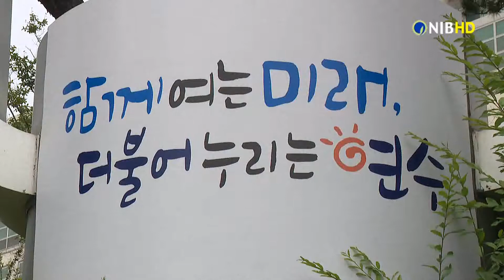[NIB 뉴스] 연수구, 23~27일까지 장애인전용 주차구역 위반 합동단속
연수구가 23일부터 27일까지 노인장애인과, 시 장애인편의시설 지원센터, 지체장애인협회와 합동으로 장애인전용 주차구역 위반 일제단속과 합동점검을 시행합니다.

단속 장소는 연수구 홍보미디어실 빅데이터 분석에 의해 확인된 민원 밀집지역으로 지역 공공건물과 공중 이용시설, 공동주택 등 장애인주차구역이 있는 건물과 시설 등입니다.

이번 단속에서 불법주차와 주차방해, 장애인전용 주차표지 부당사용이 적발되면 최소 10만원에서 최대 200만원까지의 과태료가 부과됩니다.